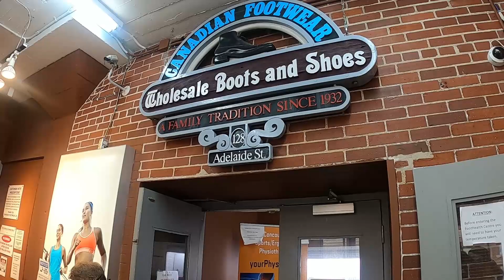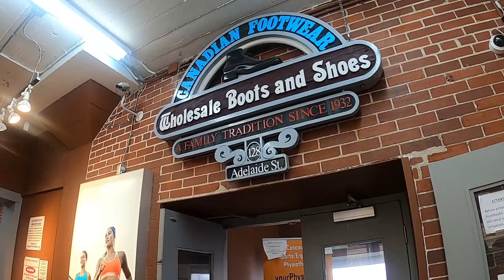Winnipeg Street View. beautiful footwear.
Winnipeg Street View